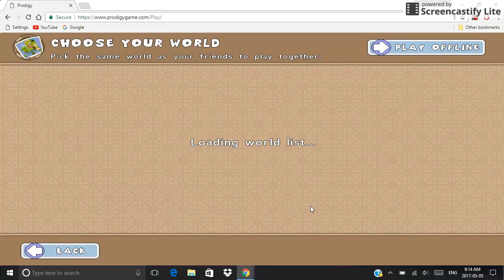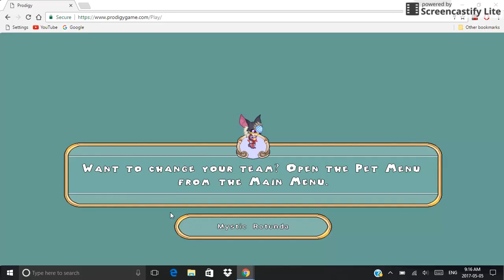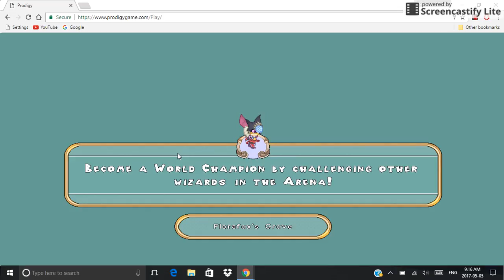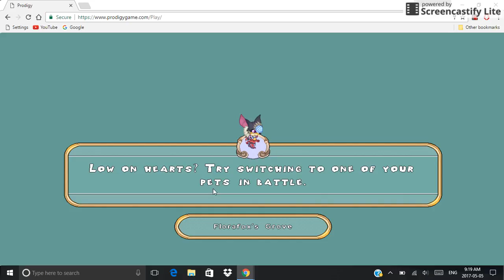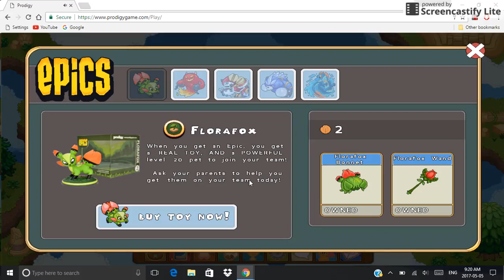Prodigy Math Game-Episode 53-EPICS SUBSPACE UPDATE!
The EPICS SUBSPACE HAS JUST BEEN IMPROVED!
should I start a bit of PVZ HEROES?!

Prodigy:
Developers: Smarteacher
Publishers: Smarteacher